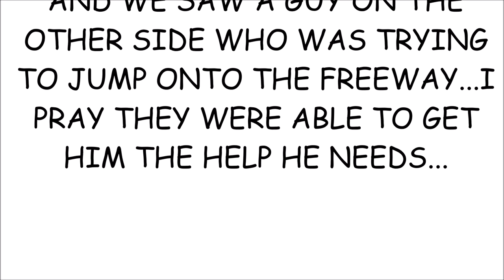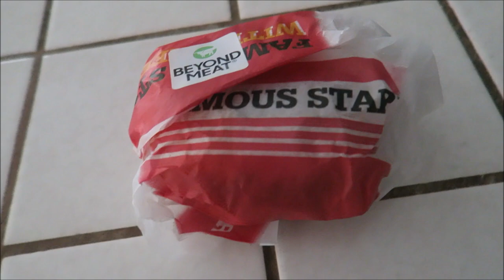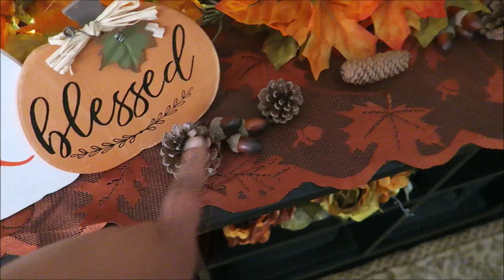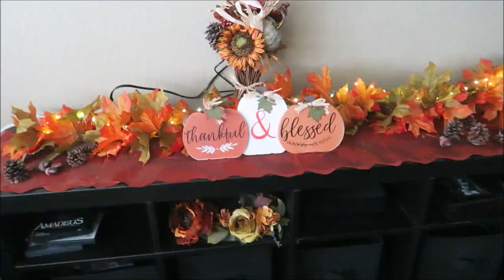LEAVING LA | DECORATING FOR FALL